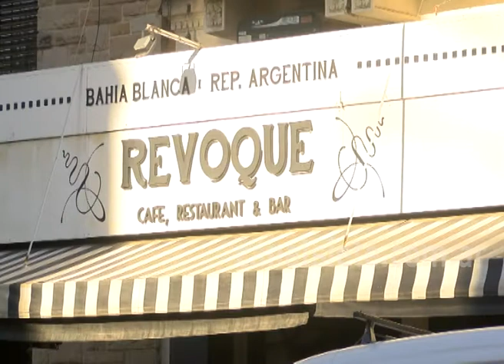Qué se evalúa para la reapertura de bares y restaurantes en Bahía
Desde el municipio de Bahía Blanca, se evalúa la reapertura de bares y reaturantes en el contexto de la nueva Fase 4.

Según afirmaron funcionarios, el protocolo que se prepara es estricto y consiste en disminuir la concurrencia de los bahienses, evitando las esperas y la aglomeración de personas. Asimismo, resaltar la exigencia del uso de tapabocas, la higiene, la desinfección y limpieza de manteles, mesas, etc.

A raíz de las propuestas establecidas para la apertura de cervecerías y bares, surge nuevamente la inquietud respecto a los controles de alcoholemia, tema que sigue en materia de discusión.

Jouglard adelantó que una de las medidas que evalúan sería colocar un límite en el consumo de alcohol para evitar los test de alcoholemia y la propagación del virus